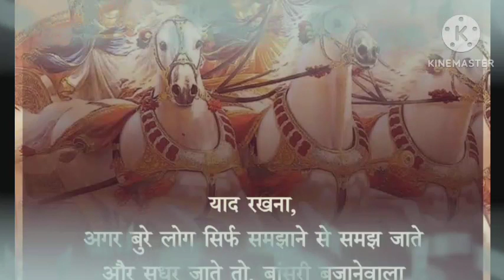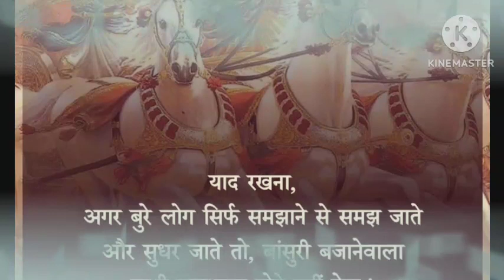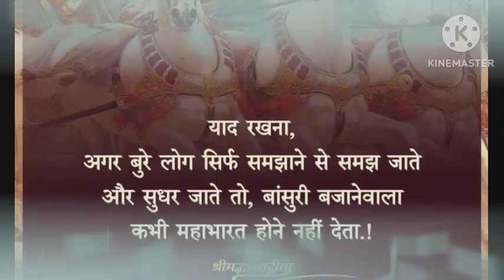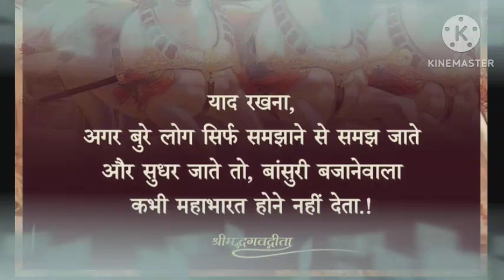तुला राशि 18 जनवरी 2023 को जीवनसाथी हंसी हंसी में आपके साथ | tula rashi